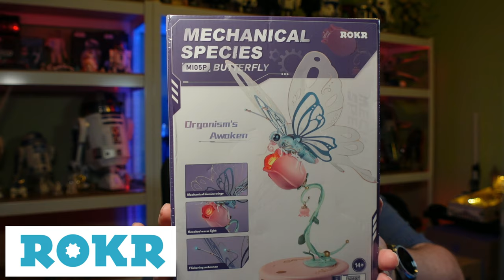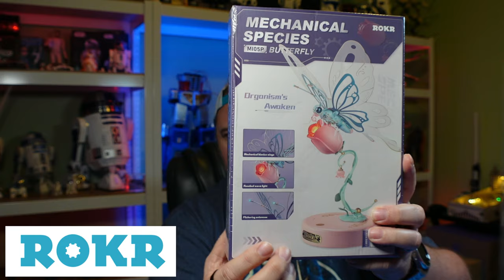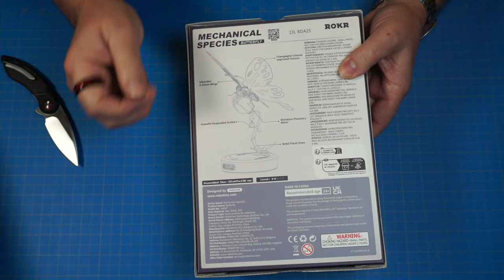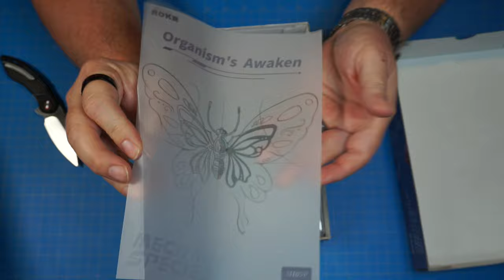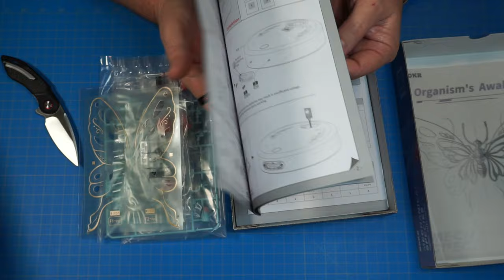ROKR Mechanical Species Butterfly Model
Building the ROKR Mechanical Species Butterfly Model, Sent to me by ROKR for review.

00:00 Intro
02:06 Unboxing
05:01 Speed Build
08:09 Finished Butterfly build
10:16 Final thoughts on the Mechanical Butterfly